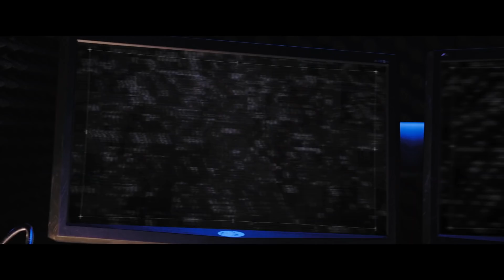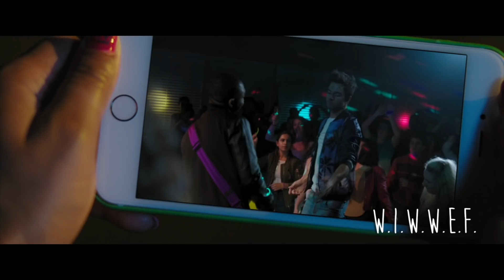Project Mc² | The Intruder | STEM Compilation | Streaming Now on Netflix!